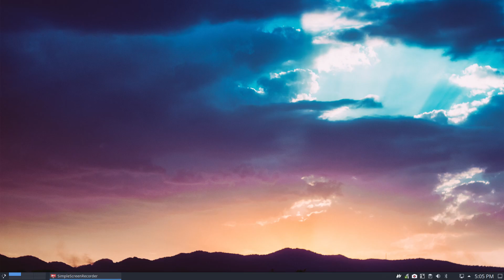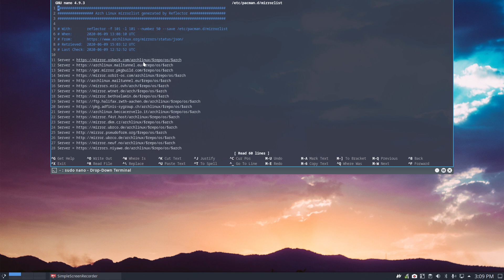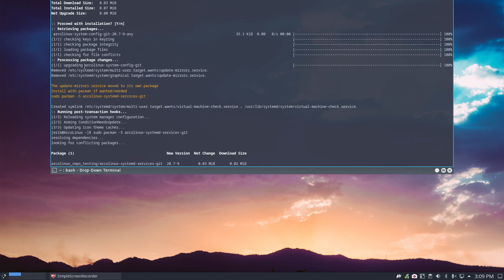ArcoLinux : 1572 Service to update your Arch Linux mirrors got its own package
NEW PACKAGE = arcolinux-systemd-services-git